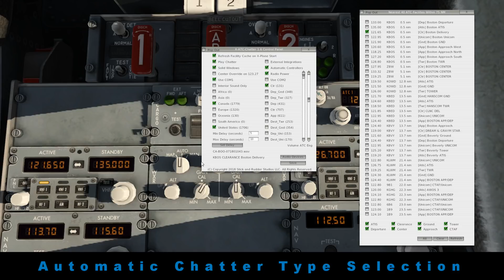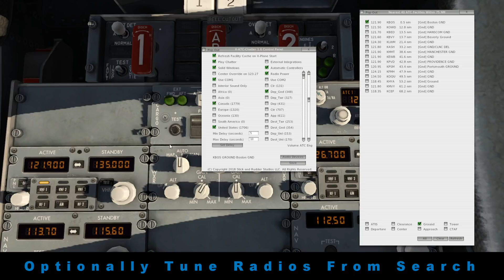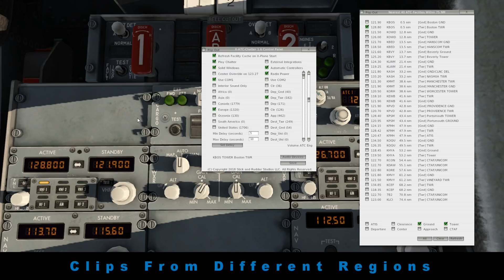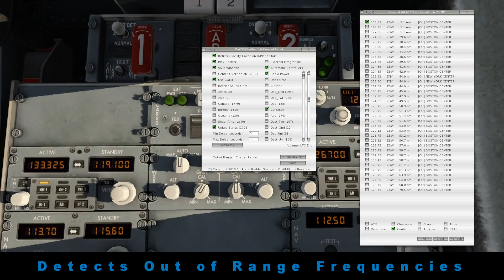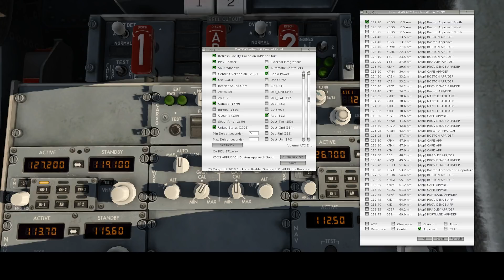X-ATC-Chatter Short Demo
This is a short demo of X-ATC-Chatter being used with the built-in chatter player for X-Plane 11. It also includes a brief demo of the clips being used with Pilot2ATC